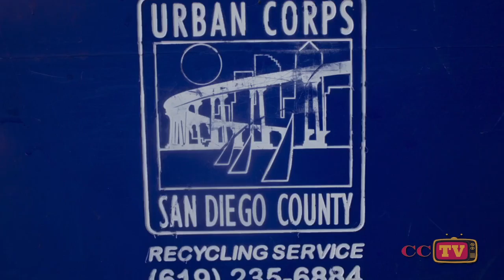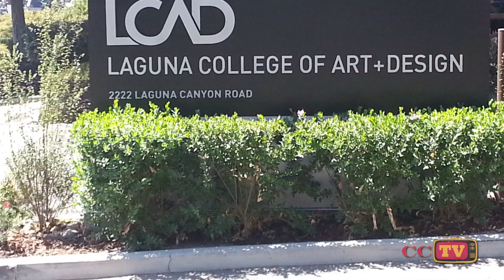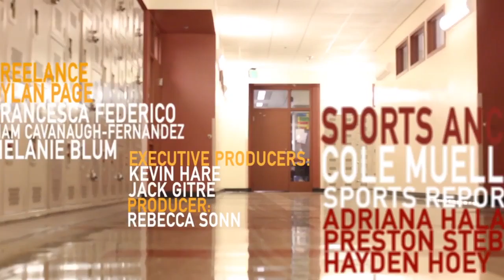CCTV 2015-16 Episode 28 (5-6-16)